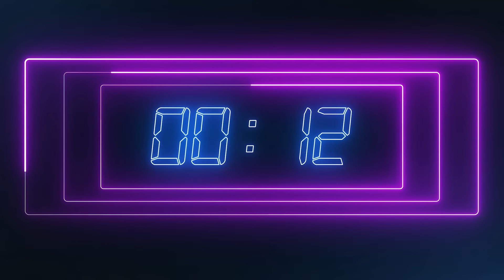Purpose without Religion? Dying Out Loud w/ Dave Warnock + Eve Was Framed 10.24.23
ADDRESS
The Line
110 N Interstate 35
Suite 315-1027
United States

Sundays: The Sunday Show
Monday: Skeptalk
Tuesday: Dying Out Loud
Wednesday: The Hang Up
Thursday: The Trans Atlantic Call In Show (TACIS)